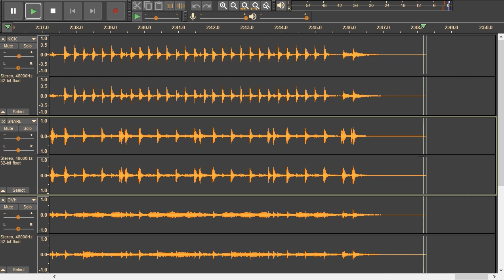The Clash - Hateful - drums only. Isolated drum track.